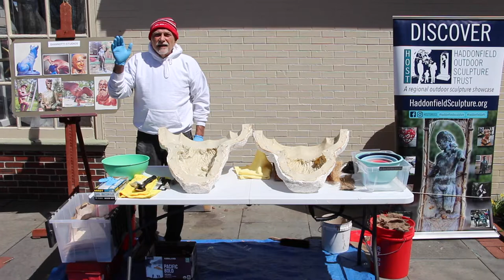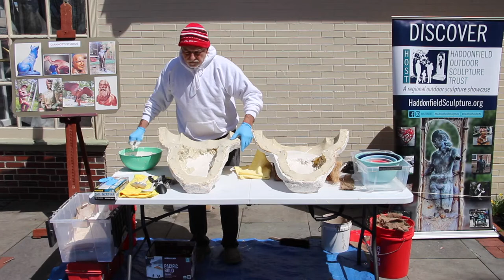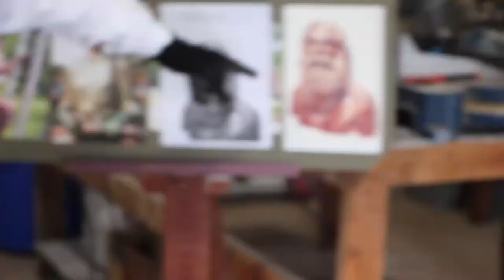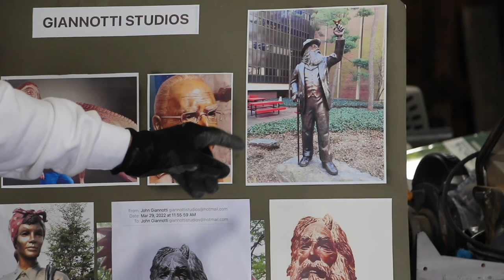Hydrocal Plaster Sculpture Casting Demo of Walt Whitman with John Giannotti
GiannottiStudios.com